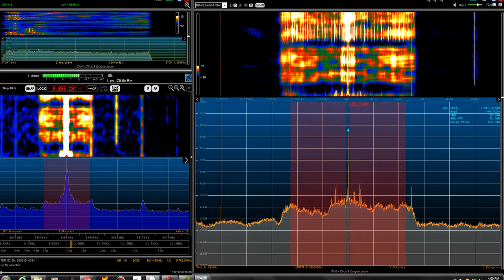9855 NHK [via Madagascar relay] 2057-2100z French s/off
9855 NHK [via Madagascar relay] 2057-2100z s/off French s9+10-20
Male/Female playing clips w/readovers, possibly teaching Japanese language
2100Z s/off /off
EXCELLENT SIGNAL!!!